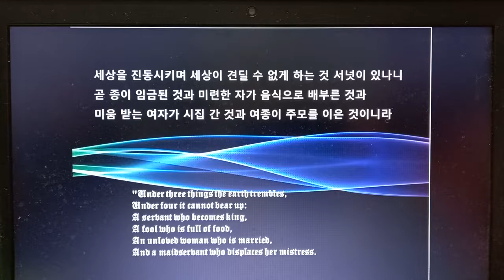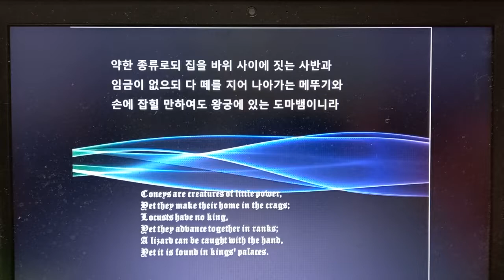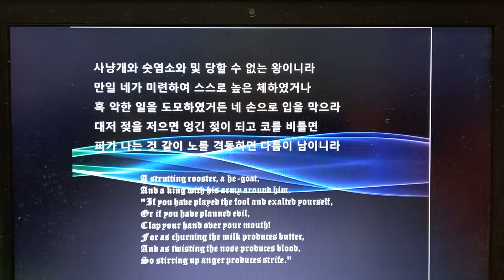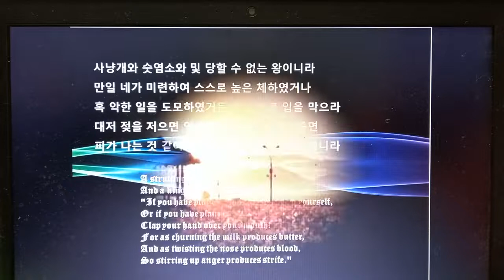잠언 30: 21ㅡ33